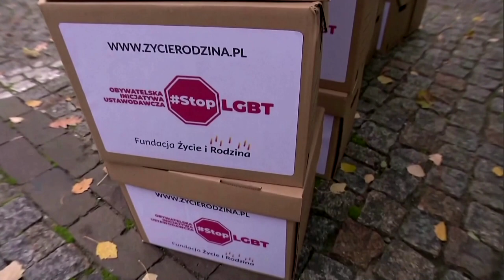An LGBT light show isn't enough say Polish activists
Cities in Poland lit up buildings in rainbow colors in a gesture of solidarity with the LGBT+ community